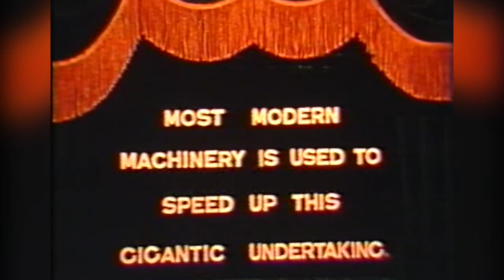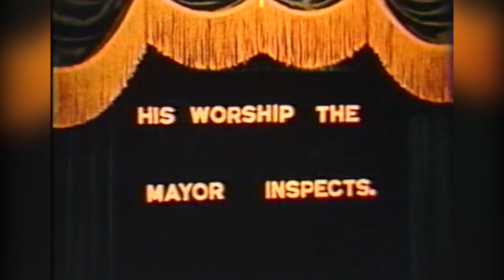Cooby Dam Construction - Part 1